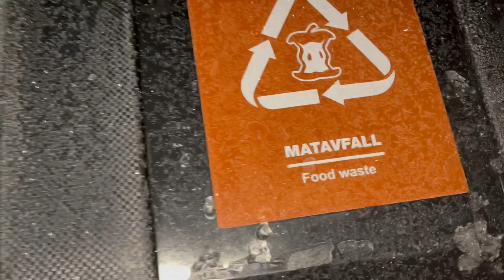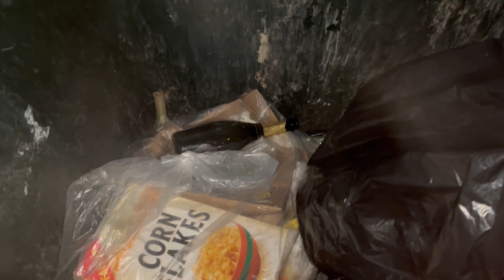Gott nytt år Lidl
Återbesök på Lidl Norrtälje juldagen 2022. Några år sent men nu är kärl för matavfall på plats. Helt okej brännbara sopor i restavfalls containrarna. En hel del glas men det har ursprungligen antagligen kommit från pant rummet. Har kontaktat Lidls kuntjänst som inte svarar. Lika illa med deras juridiska tjänst från Apriori Advokatbyrå AB Stockholm. Har lagt in felhanteringen av avfall från dom men sedan inte hört mer än ett bekräftande på att de mottagit ärendet. Såhär en månad senare känns det lite tunnt.
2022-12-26 Svar från Lidl - Compliance:
"Hej,
Tack för att du har hört av dig till oss.
Vi har varit i kontakt med berörd butik för att påminna om rutinerna kring vad som ska kasseras som matavfall respektive restavfall. Vår avfallshantering ska naturligtvis följa rådande krav och vi beklagar om så inte har skett i berörd butik.
Vi önskar dig en fortsatt fin dag!
Med vänlig hälsning,
Compliance"

Man kan väl kalla det för ett litet hoppsan vi har slängt mat i över 10 år men nu har vi skickat ett litet e-post med en påminnelse. Oj oj ja sån är Lidl. Eller snarare den tjänst de betalar för. Ingen notis om att glas fortfarande kastas. Nåväl.